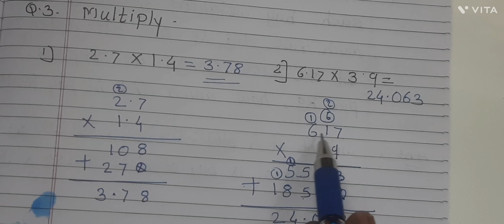Practice Set 16 //Class 6th Maths// practice set 16 // state board // Semi English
Class 6th Maths// practice set 16 //  state board // Semi English

Class 6th Maths// practice set 15 //  state board // Semi English

Class 6th Maths// practice set 2 // Chapter- 1 Basic Concepts in Geometry // std th // state board

Class 6th Maths// practice set 1 // Chapter- 1 Basic Concepts in Geometry // std th // state board